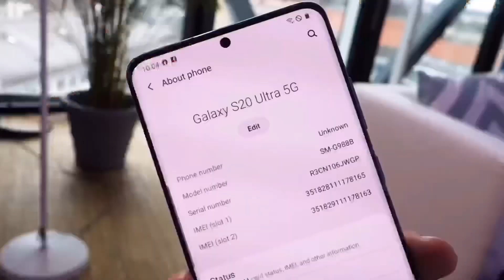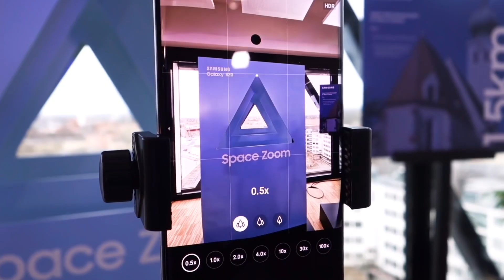GALAXY S20 ULTRA ! O MONSTRO ESTA SOLTO!! Sera que vai ser o melhor de 2020?